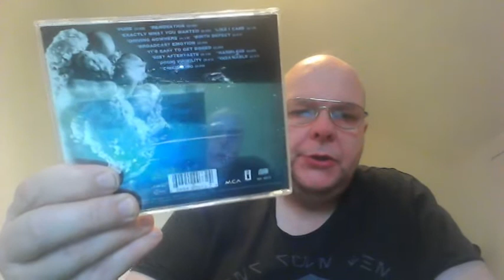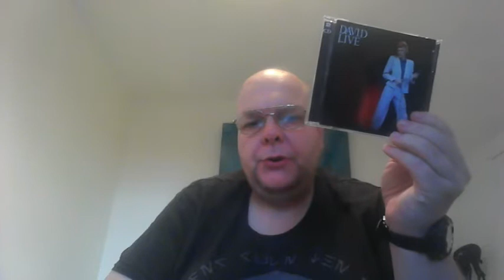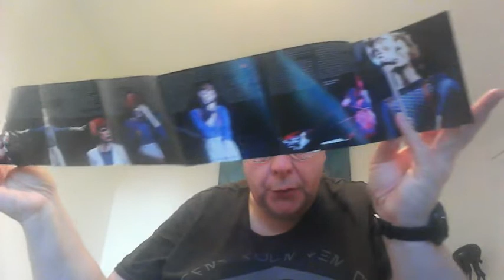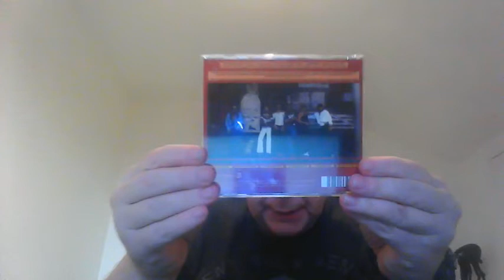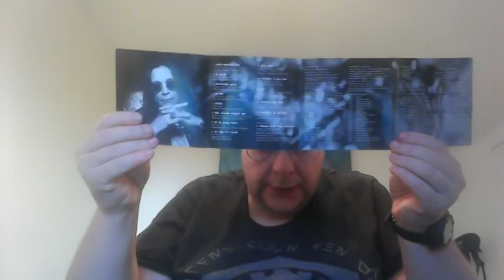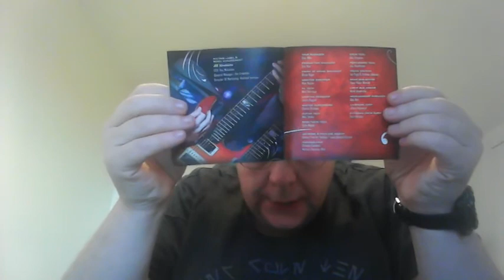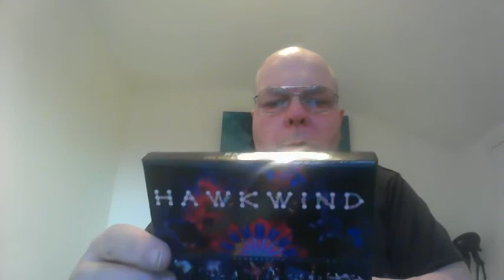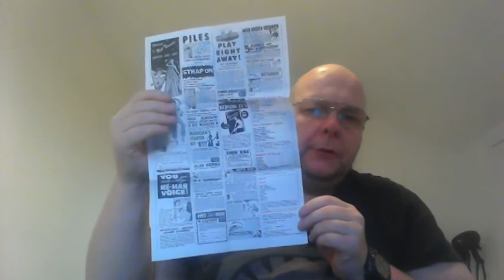FOOD FOR METAL HEADS #6 MERRY XMAS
SOME XMAS SHOPPING I LIKE
MERRY XMAS